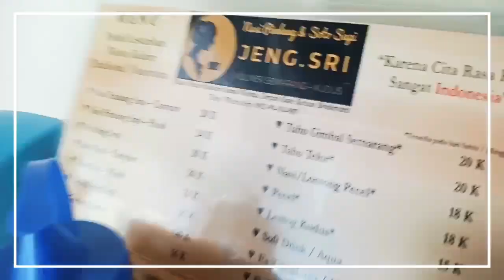Tahu Gimbal. Kuliner Khas Semarang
Kuliner khas Semarang